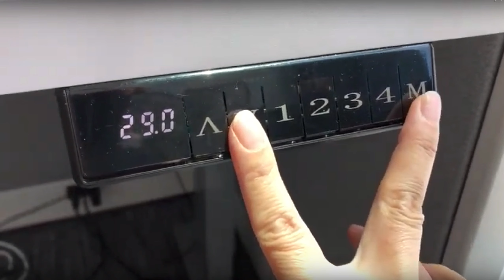Reset Ruishi Height Adjustable Desk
Press M and Down button simultaneously, hold until the screen shows ASF, release, then press Down again until the desk reaches its lowest height and bounce back.